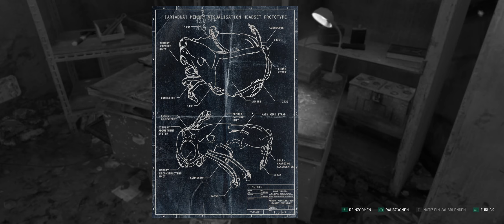Chernobylite - Gameplay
Etwas Gameplay zu Chernobylite.